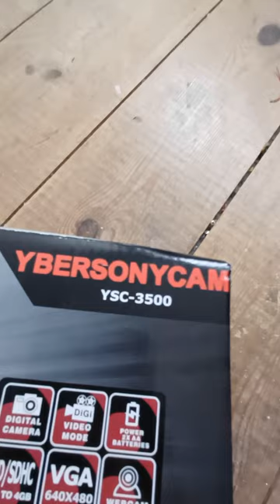Unboxing stuff 1